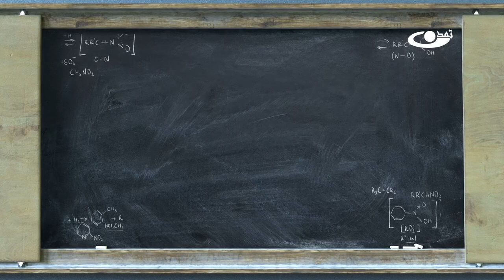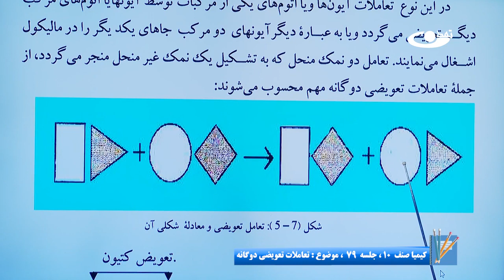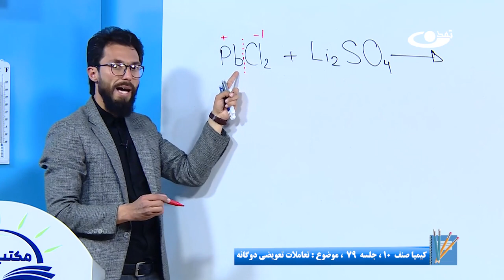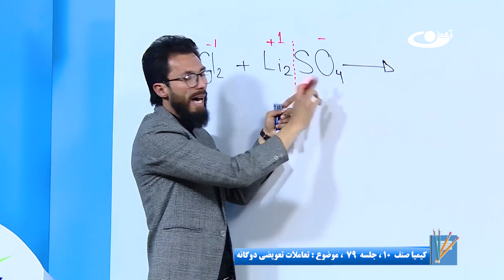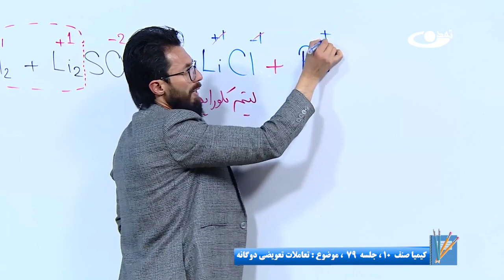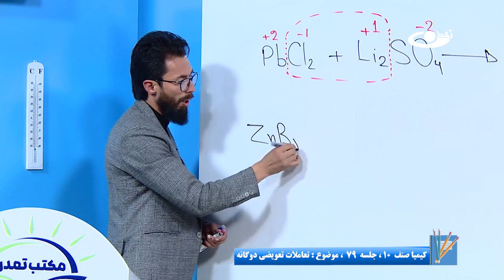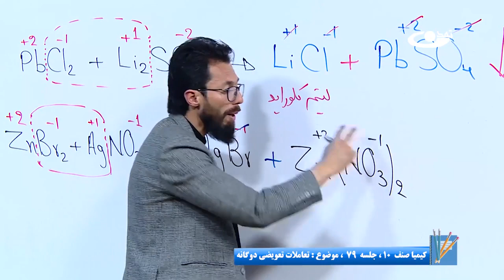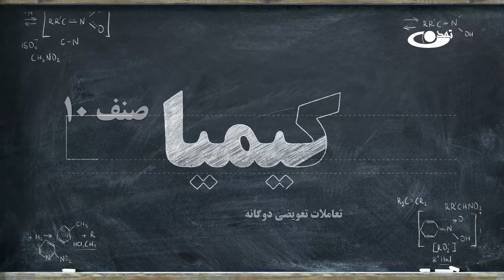کیمیا صنف دهم– جلسه هفتاد ونهم– موضوع: تعاملات تعویضی دوگانه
موضوع برنامه: کیمیا صنف دهم– جلسه هفتاد ونهم– موضوع: تعاملات تعویضی دوگانه

آدرس سایت و شبکه های اجتماعی ما:
است.